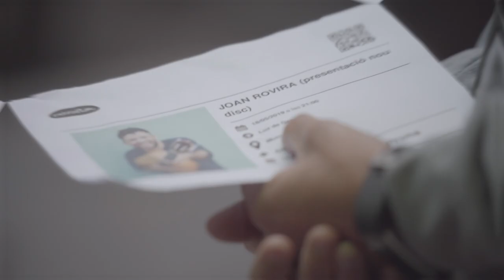Joan Rovira - (RESUM Concert Luz de Gas)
Vídeo resum del concert a Luz de Gas (18/5/19).

Cançó:
"SI TU SALTES JO TAMBÉ" (Joan Rovira, Dies Millors, 2019)